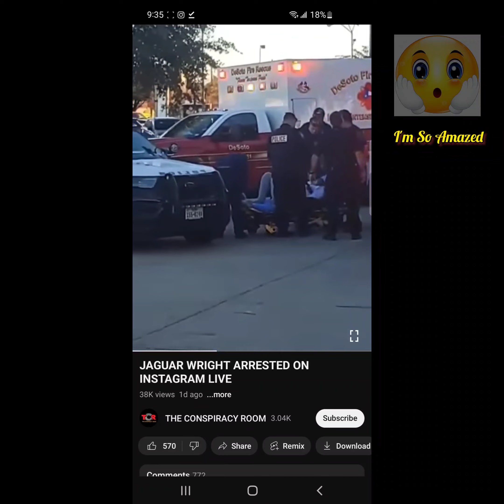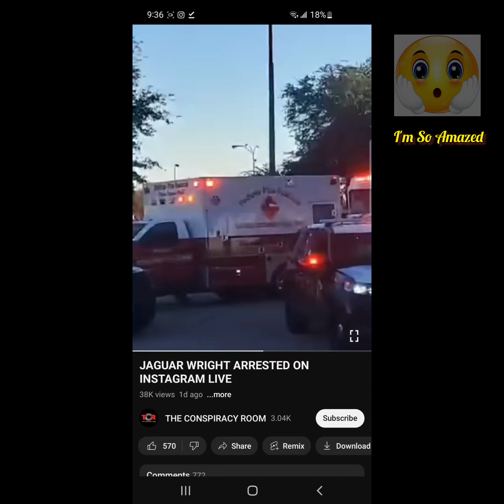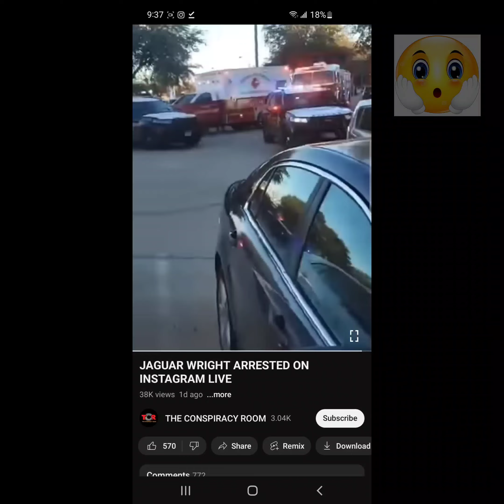Son Express How Soular Infiltrate His Demonic Spirit on Jaguar’s Family